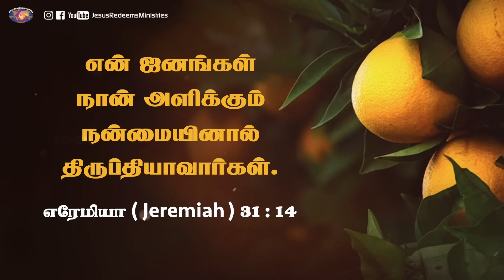உன்னை திருப்தியாக்குவார் ! | Walk with Jesus | Bro. Mohan C Lazarus | April 15